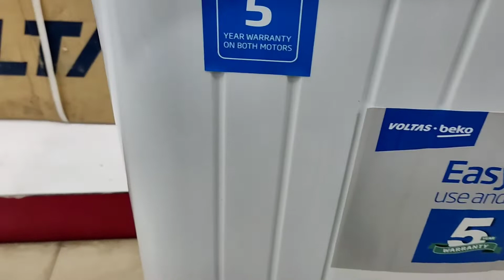voltas 7kg washing machine || VOLTAS BEKO 7 Kg 5 Star Semi-Automatic Top Loading WTT70ALIM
plese follow me social media